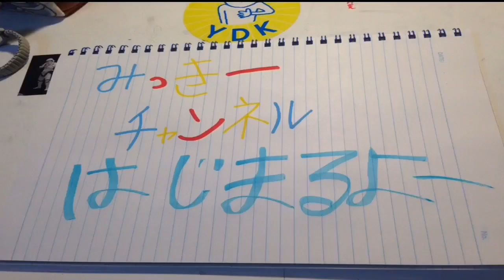自動販売機限定！南アルプスグレープ紹介してたら…まさかの放送事故？！